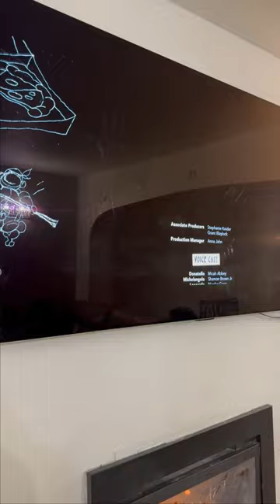AD|The Best TMNT toys & movie with Smyths and Paramount+